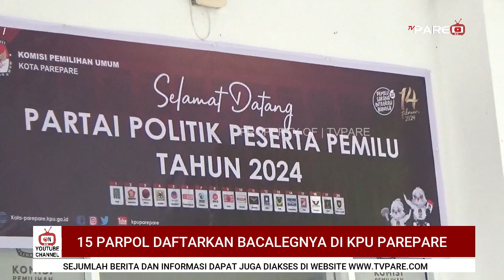15 PARPOL DAFTARKAN BACALEGNYA DI KPU PAREPARE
PASCA PENUTUPAN PENDAFTARAN BAKAL CALON LEGISLATIF ATAU BACALEG, PADA PEMILU 2024 MENDATANG. KANTOR KOMISI PEMILIHAN UMUM ATAU KPU KOTA PAREPARE/ SULAWESI SELATAN. TELAH MENERIMA 15 PARPOL YANG MENDAFTARKAN BACALEGNYA/ DAN TIGA LAINNYA TANPA KONFIRMASI.